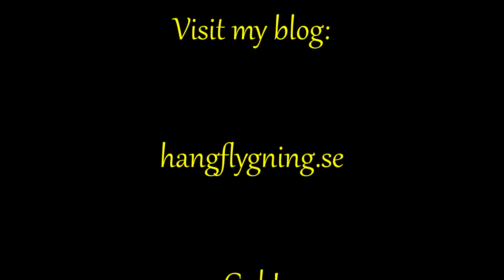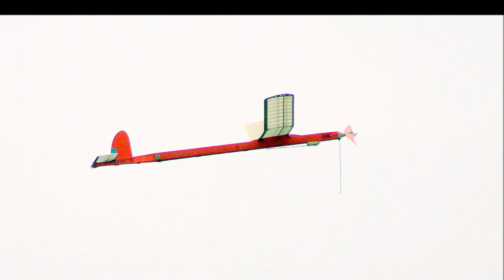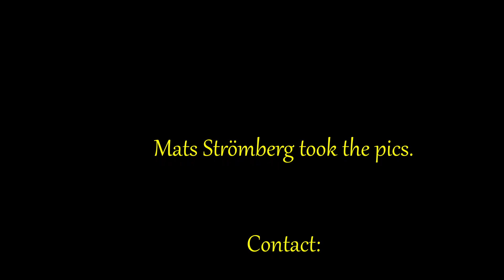1953 2016 OT Free Flite Nationals, Sweden.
Just some pics ...